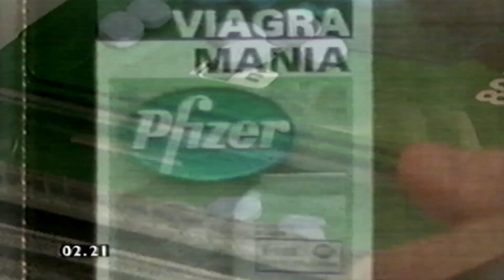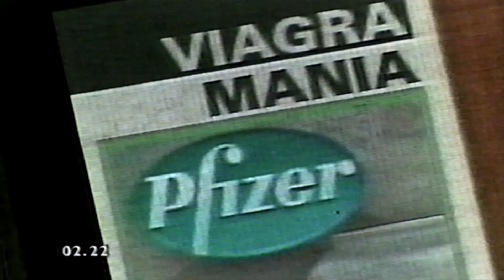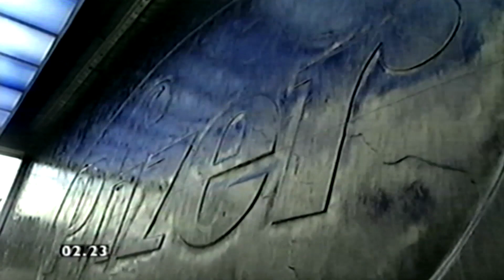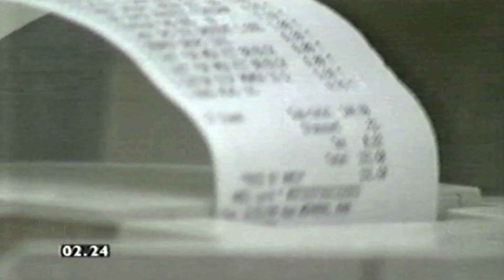bbc news 24 clip